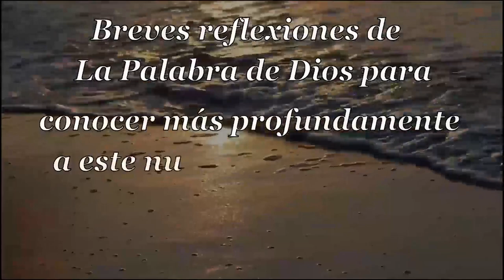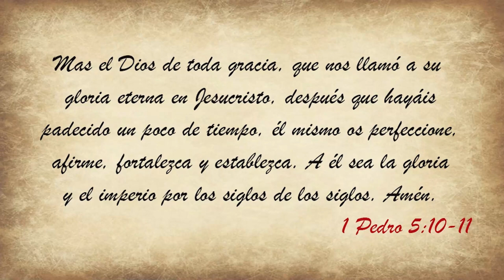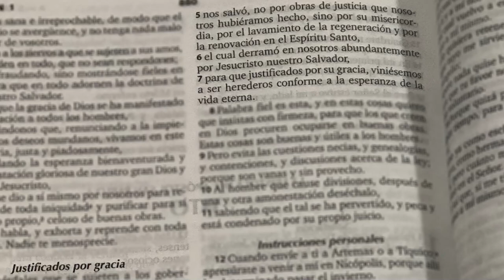007 Sublime Gracia